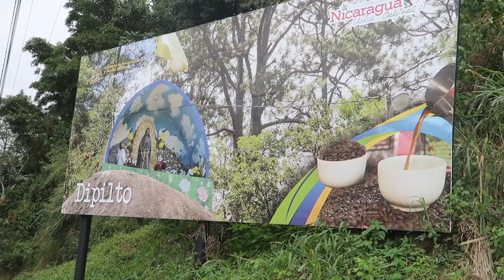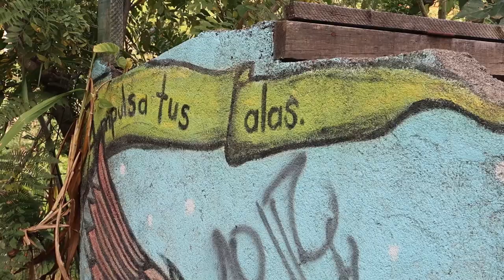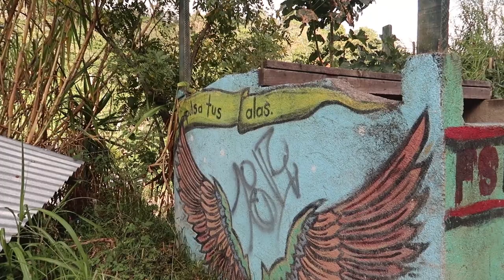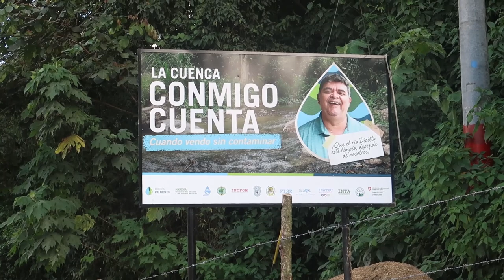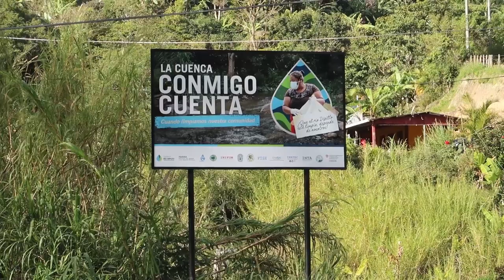EXPLORANDO la FRONTERA de LAS MANOS al NORTE de NICARAGUA * Intentamos entrar a HONDURAS - AxelTuber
Hola mi gente espero que les guste el vídeo de mi pequeña travesía en la comunidad de Las Manos al norte de Nicaragua.